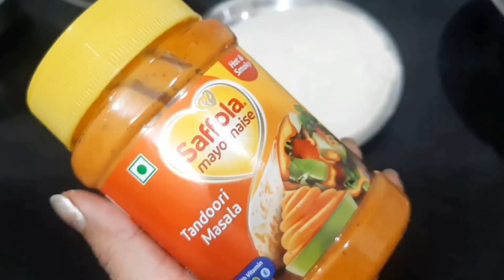masala paratha#how to make tandoori masala paratha